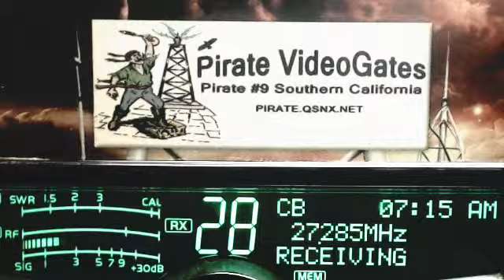Bandit 565 OH, WakeNBake 121 AL, RattleSnake 247 KY